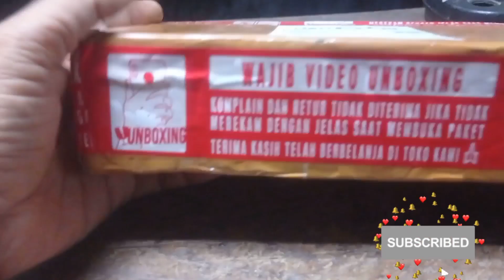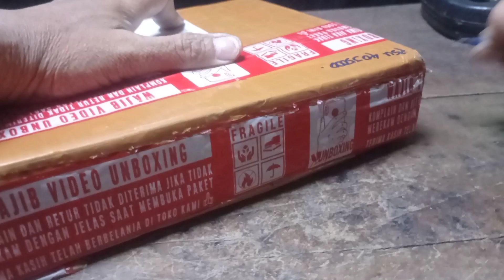PSU LED TV SAMSUNG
@jmservis2370 kali ini saya akan membongksr psu led tv samsung